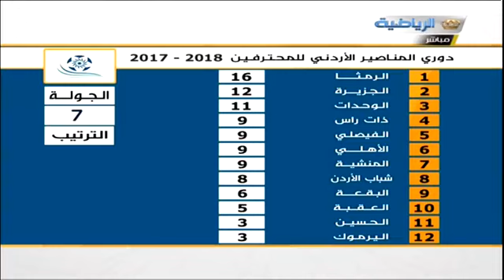الاستوديو التحليلي بعد انتهاء مباراة الرمثا ةالفيصلي ولقاء مع الدوني لاعب الرمثا